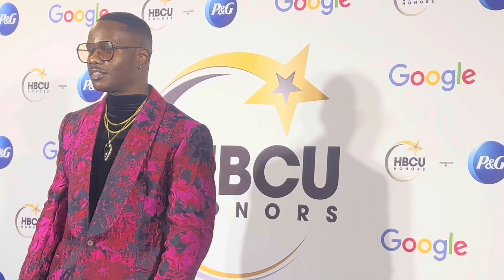Matt Royal PIC TV Media Interviews at the HBCU Honors Award in Washingtob, DC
Join us for exclusive coverage of the 2nd Annual HBCU Awards in Washington, DC! Tune in to PIC TV to catch all the exciting interviews with your favorite stars and influencers. Don't miss out on this incredible event - watch live on thepictvnetwork or visit watchpictv.com for more details. Let's celebrate the achievements and excellence of our HBCU community together!